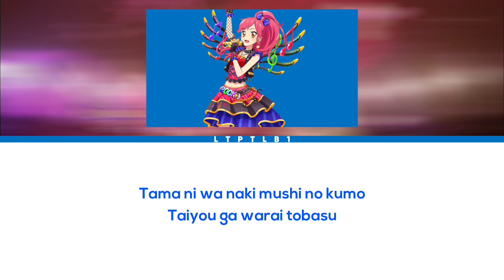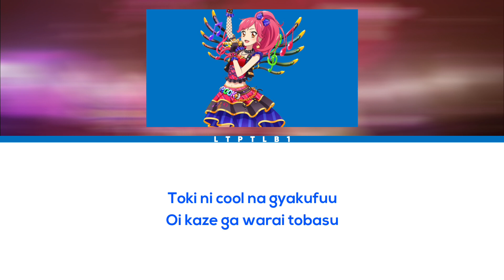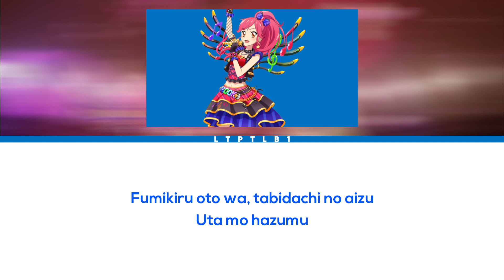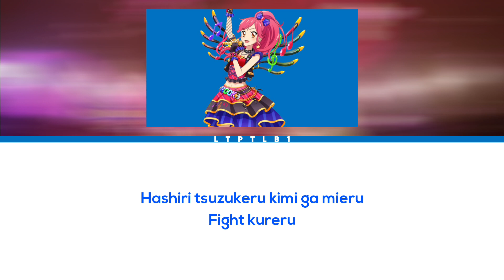Idol Activity! (Ver. Rock) (Seira ver.) - Aikatsu! [Full Romaji Lyrics] - Colour Coded Series #43